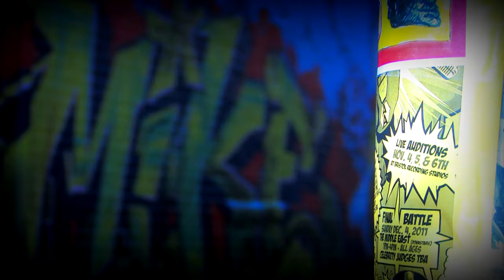Peace of Boston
Some shots taken during the week of the occupation violence.  Not all of the city was in turmoil.  The squirrels especially seem not to care.